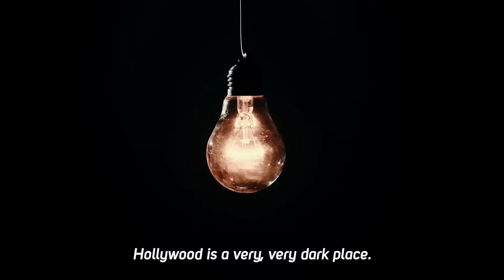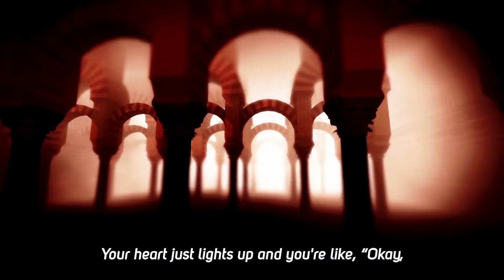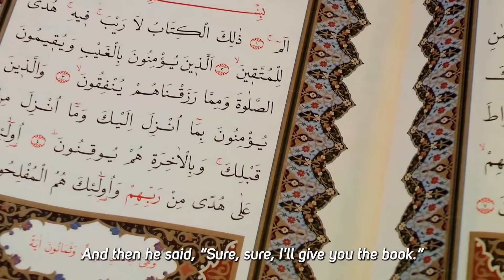Why Christian Women Convert to Islam?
00:00 Why Christian Women Convert to Islam?
00:03